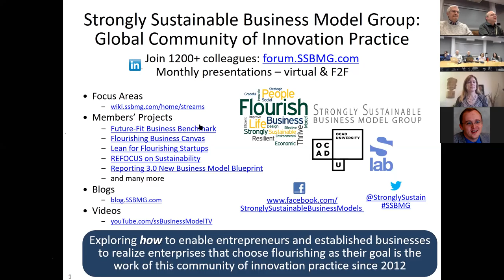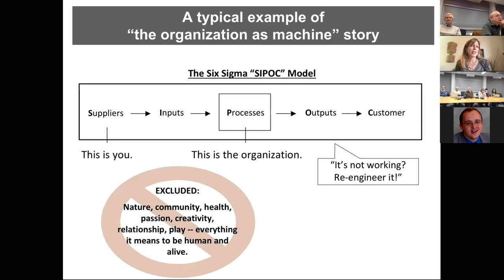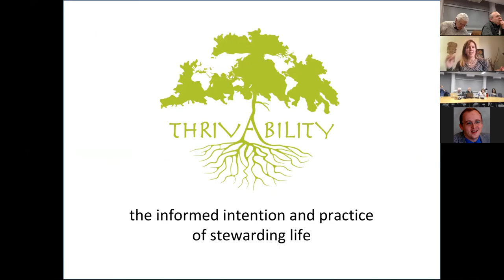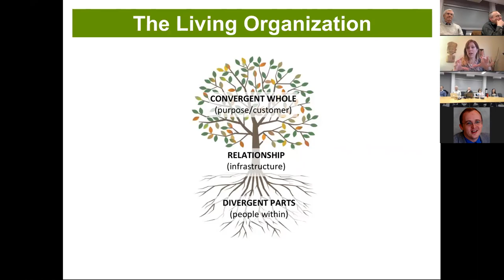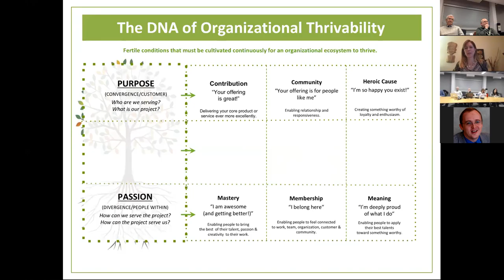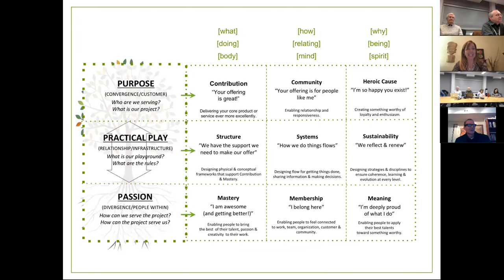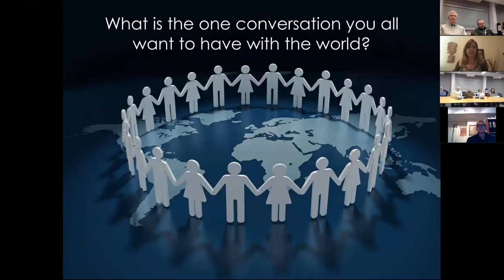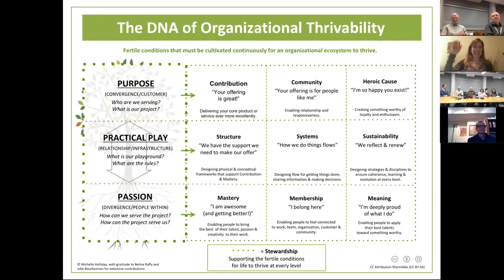#068 Design for Thriving (Holliday)